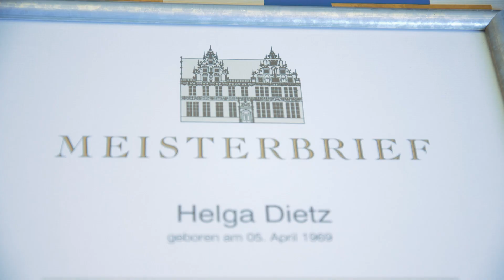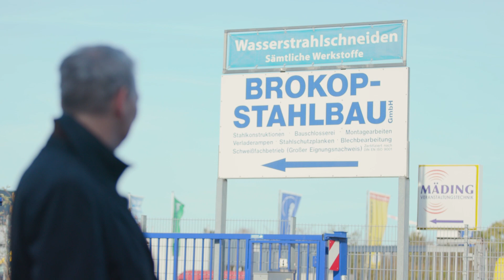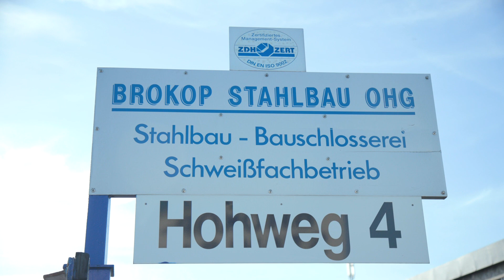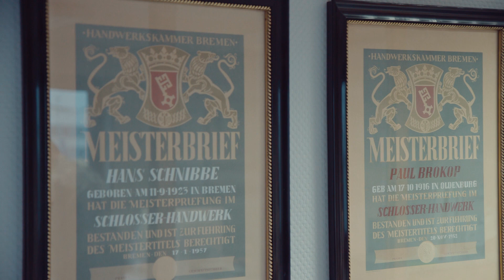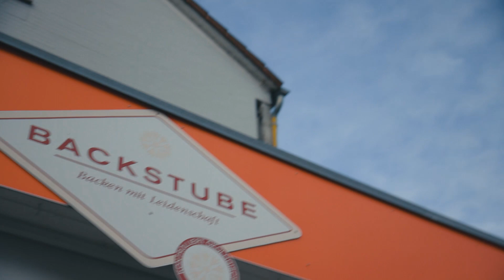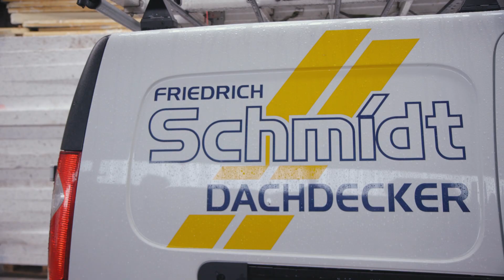Innovatives Handwerk - Mahl des Handwerks 2020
Jedes Jahr ehren die Handwerkskammer Bremen und die Sparkasse Bremen innovative Handwerksbetriebe. Traditionell erfolgt die Auszeichnung auf dem Mahl des Handwerks, das pandemiebedingt 2020 nicht stattfinden konnte. Daher eine digitale Version.